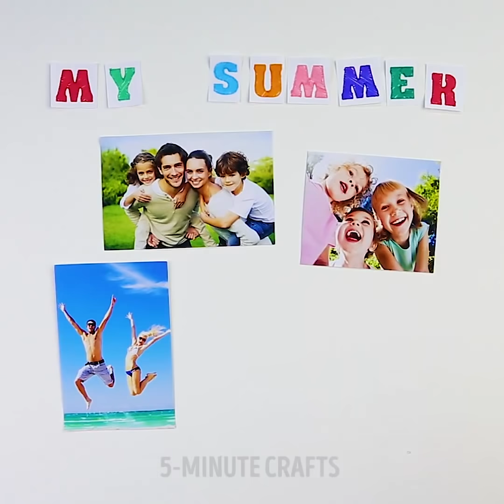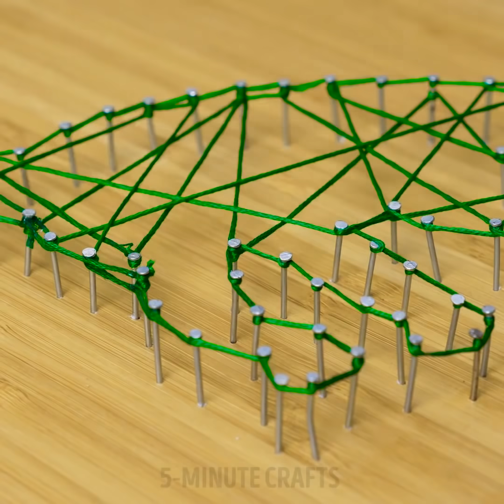27 AWESOME BRIGHT IDEAS TO BLOWING YOUR MIND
Do you want to surprise everyone around? Then watch our new video and be able to create things that no one else has!

0:01 7 DIY soap ideas
2:53 Bathroom bombs
3:53 Slime hacks
6:38 Polimer clay
8:49 Funny toothy pictures
9:56 OLD TOYS INTO SOMETHING COOL
12:43 Dinosaur-Themed Decoration Ideas